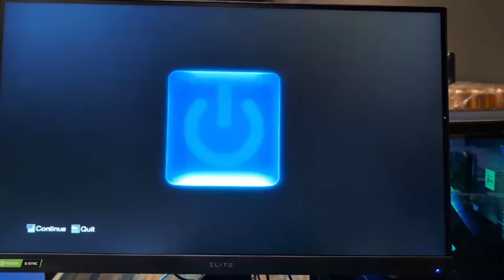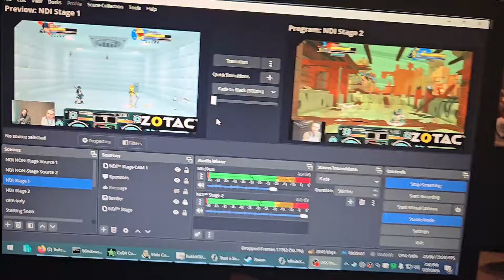Comic Con Digital Game Room 2024